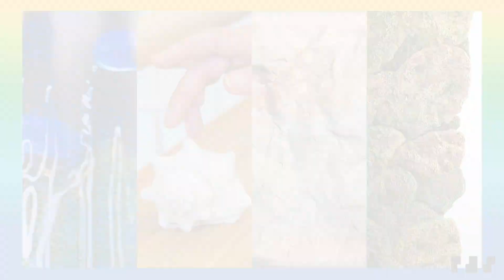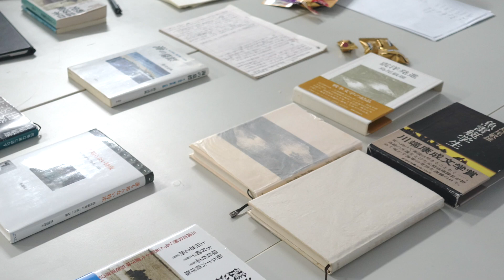AiF2022 入選アーティストインタビュー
Artists in FAS 2022の入選アーティスト4組にインタビューしました。
今回の作品や滞在制作について、今後の展開についても語っています。

【展覧会概要】
企画展Ⅲ「Artists in FAS 2022 入選アーティストによる成果発表展」
入選アーティスト：髙原 悠子／平井 亨季／MATHRAX（マスラックス）／宮田 恵理子
　Artists in FAS は、藤沢市アートスペース（FAS）が全国のアーティストたちから作品プランを募集し、制作の場と発表の機会を提供するアーティスト・イン・レジデンスプログラムです。
　7回目となる今回は応募総数75件の中から外部審査員の三田村光土里 氏〔美術作家〕、天野太郎氏〔東京オペラシティアートギャラリー　チーフ・キュレーター〕によって、さまざまな技法で作品を制作する３名と1組が選出されました。
アーティストたちは2022年10月から約3 か月におよぶ滞在制作を行い、その経験から生まれた成果を本展にて披露します。

　髙原悠子は、幼少期の原初的な感覚を再現すべく、水や樹木などの自然物をモチーフに大きなベニヤ板を刻んだり着彩したりして、平面と立体の狭間を行き来する空間を生み出しました。平井亨季は、自身の祖父が終戦後に書いた手記と、三浦半島にある特攻艇「震洋」の格納壕跡の調査を元に、ロトスコープを使った映像で時空を超えた作品世界を創り上げます。宮田恵理子は、藤沢市が取り組んでいる先進的な街づくりの事例に興味を持ち、その街で暮らす人々やロボット産業に携わる人々、また未来ある学生などを取材。それらを素材に現実と虚構を織り交ぜた映像インスタレーションを構築します。MATHRAX〔久世祥三＋坂本茉里子〕は、会場となるビルの階段に五感を刺激する体験型の作品を設置。湘南の海で見つけた貝のモチーフを、階段の螺旋構造と重ね合わせて配置します。
　各アーティストが湘南の人々や風土に触れた経験を結実させた作品が成果発表展にてご覧いただけます。
会期：2023年 1 月14日（土）〜2023年 3月19日（日）
滞在制作期間：2022年 10月8 日（土）-12月27日（火）

休館日：月曜日（ただし月曜日が祝日の場合は、翌火曜日が休館）
開館時間：10:00-19:00（入場は18:45まで）
観覧料：無料
会場：藤沢市アートスペース、ココテラス湘南ビル内共用スペース
主催：藤沢市、藤沢市教育委員会
後援：神奈川新聞社　株式会社ジェイコム湘南・神奈川　レディオ湘南
協力：一般財団法人藤沢市開発経営公社（ココテラス湘南）、公益財団法人藤沢市みらい創造財団